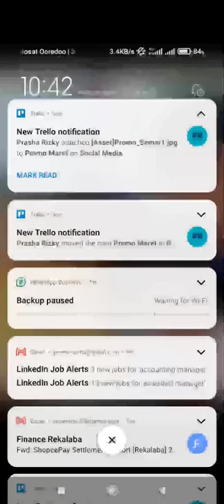Tailed Demon Slayer - Buy Equip level SSS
Device  : Xiaomi Redmi Note 10 S
Tools  : Screen Recorder Xiaomi
OS : MIUI 12.5